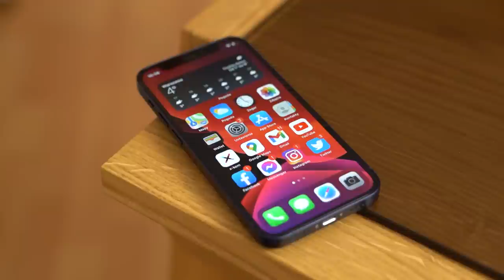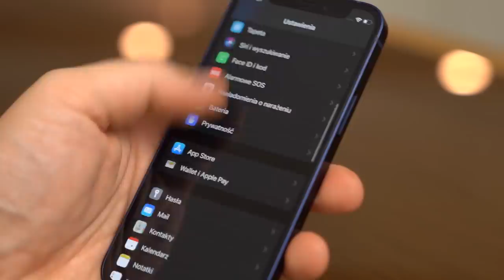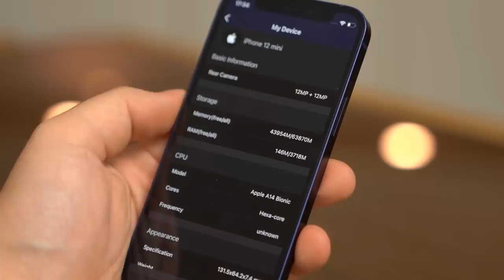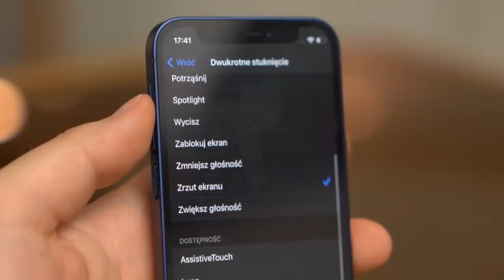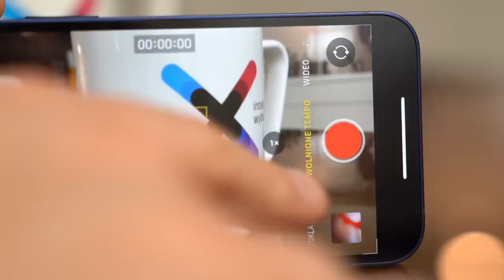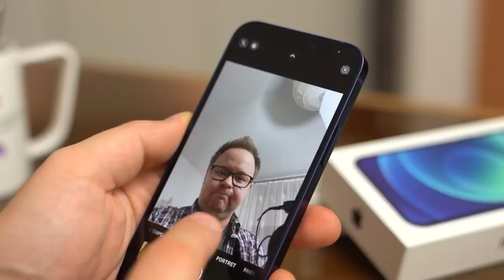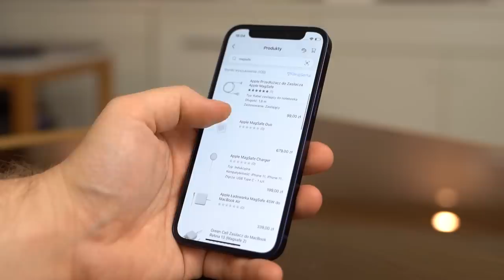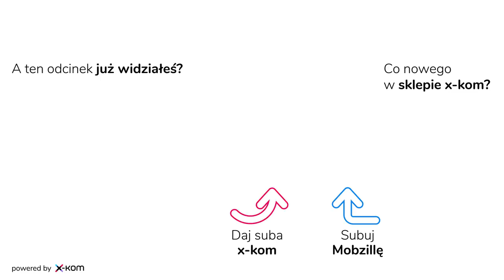iPhone 12 mini - recenzja, Mobzilla odc. 539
iPhone 12 mini i iPhone 12 w wybranych wariantach są tańsze na x-kom.pl o 150 lub 200zł - szczegóły promocji są poniżej :)
Jeśli dla minijabłka szukacie zamienników to... ciężko coś znaleźć :P Może...?:
ale wszystkie są większe albo gorsze :P

UWAGA! Promocja na wybrane iPhone'y 12 - konkretnie te :) Z z kodem rabatowym: mobzillator cena czarnego modelu spada o 150zł a czerwonych - o 200zł.
Oferta trwa do 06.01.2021 lub do wyczerpania puli produktów promocyjnych i nie łączy się z innymi promocjami.

... a jeśli szukacie recenzji innych modeli, to w poprzednich odcinkach w moje ręce wpadły: